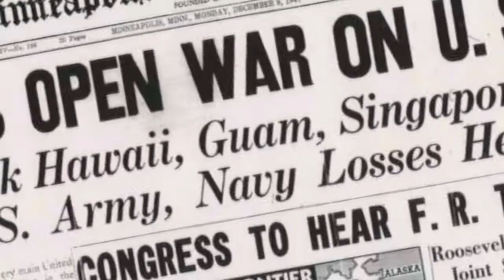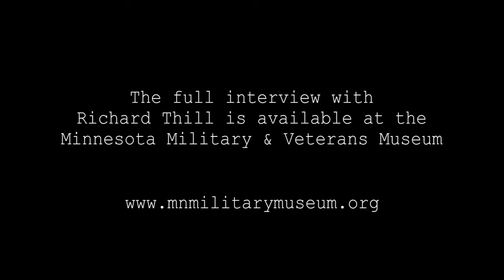Remember Pearl Harbor: Richard Thill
An excerpt of an interview with Richard Thill conducted by Randal Dietrich.

Richard was a St Paul Naval Reservist and aboard the USS Ward the morning of Dec 7, 1941.
The Ward fired the first American shots of the Second World War.